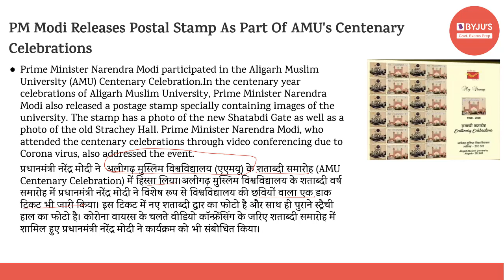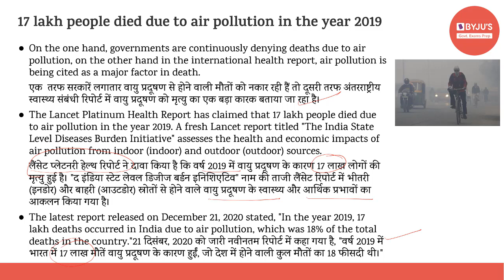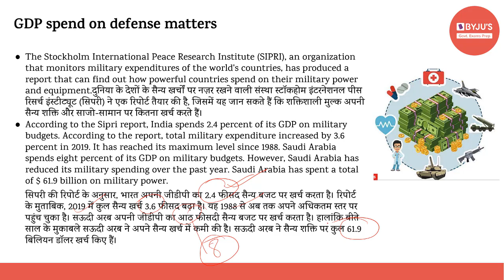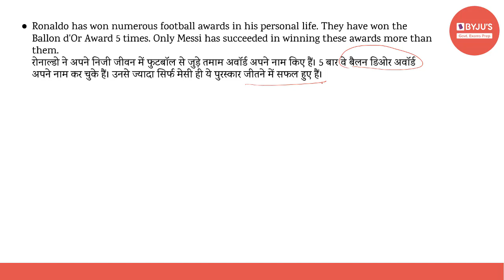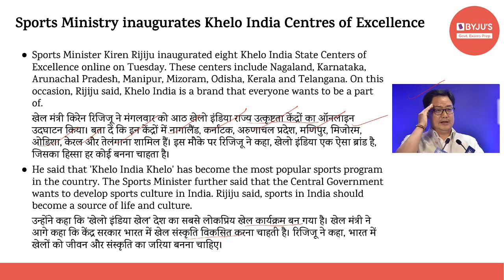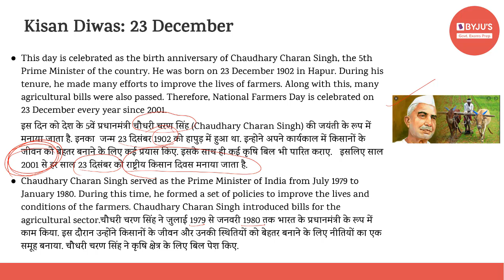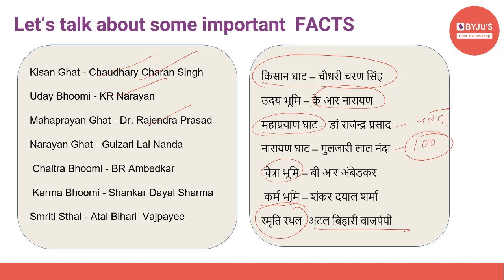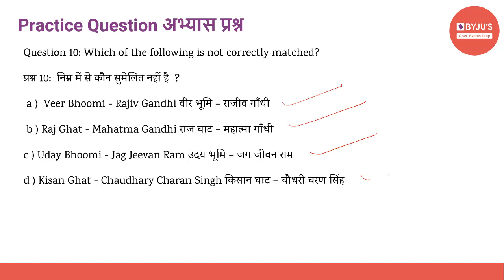Daily Current Affairs | 23rd December | Govt Exams | SSC CGL | IBPS | SBI | Other Banking Exams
Current affairs are very relevant for various government examinations. In this lecture, we discuss the important news articles for 23rd December 2020. The aspirants are advised to watch the entire video lecture for better understanding.